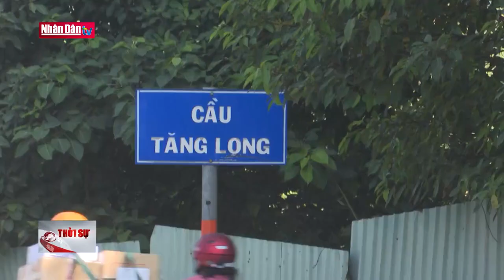Khơi thông nhiều dự án giao thông khu vực phía Đông